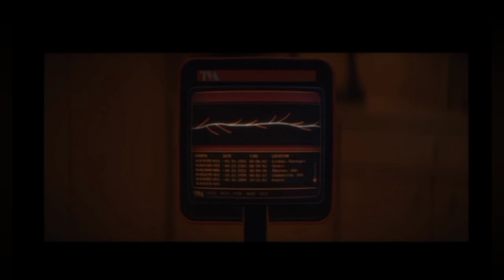Loki 1x02 l Loki descubre a la variante “ Lady Loki "